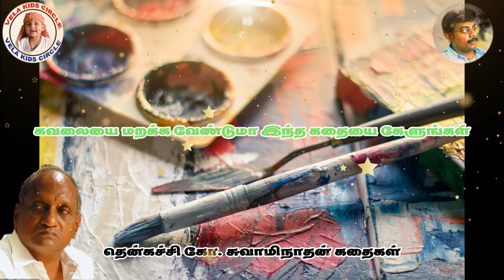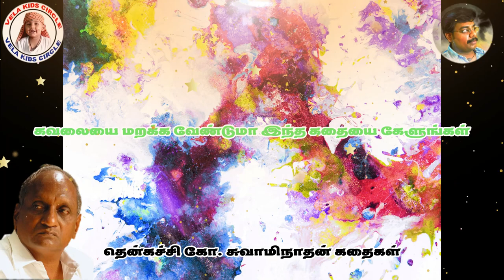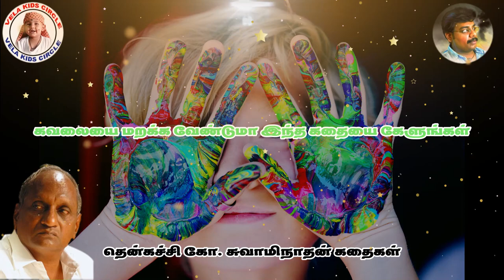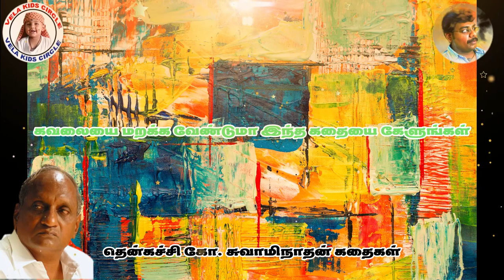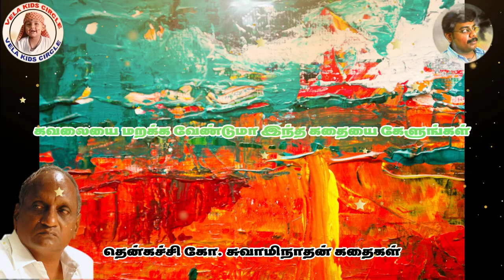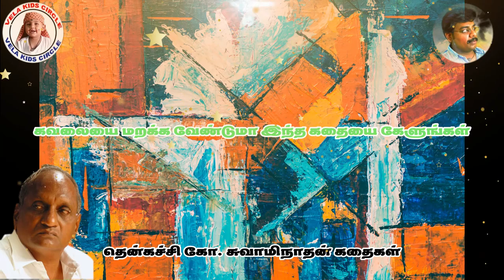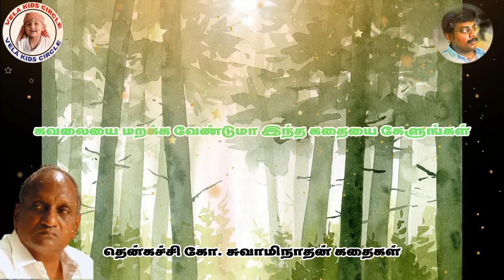கவலையை மறக்க வேண்டுமா இந்த கதையை கேளுங்கள் | THENKACHI KO SWAMINATHAN STORIES